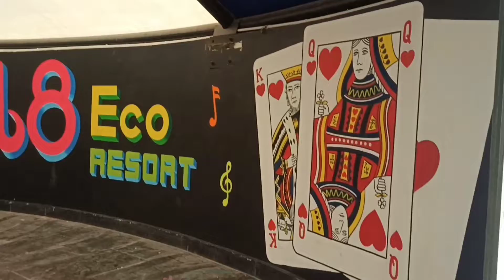Water Park Design (2) || Walk-through || Project Cost || Permission || Facilities || Area Required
water park design |
water park construction |
water park project cost |
Permission required for water park |
water park model |

Here in this channel we will also give u practical knowledge about construction site .We will listen your problem and will solve your problem.
If you want any House plan as per your requirement we will immediately work on it & will try our best to give u in limited time.THANK YOU Everyone .